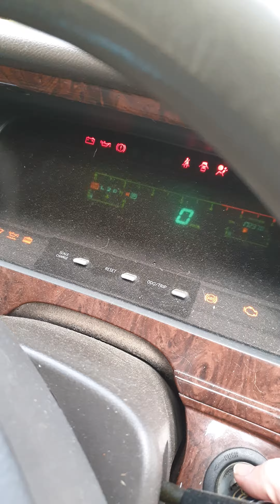1996 toyota hiace super custem LTD part 1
30lter turbo diesel filter